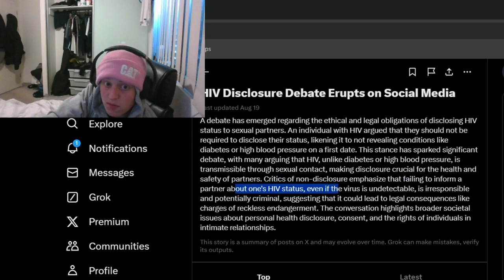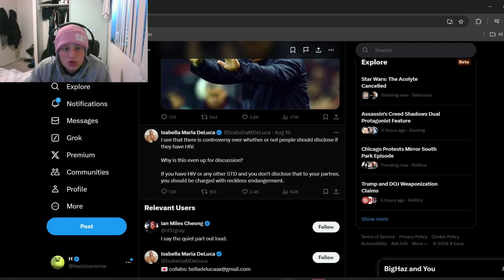I can't believe this is even up for discussion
jesus lord protect ur crack everyone Freddie mercury turning in their grave